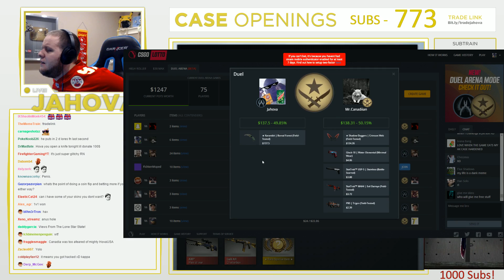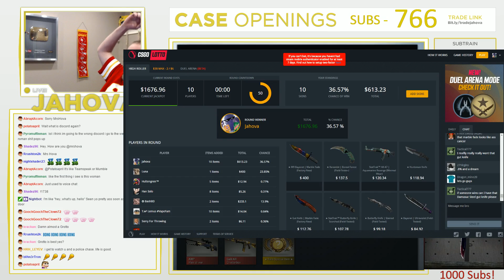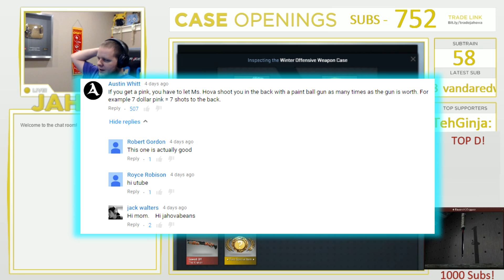CS:GO Deluxe Has A Drinking Problem (CS:GO Competitive Funny Moments With The Crew)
The Crew -